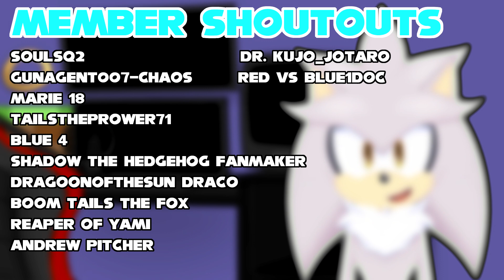LET'S A GO! - Silver Reacts To Mario Movie Trailers!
💙Original Videos💙

💙Channel Description💙

💙Social Media💙

💙Futuristic Friends💙

💙Special Thanks💙

💙Music Used💙